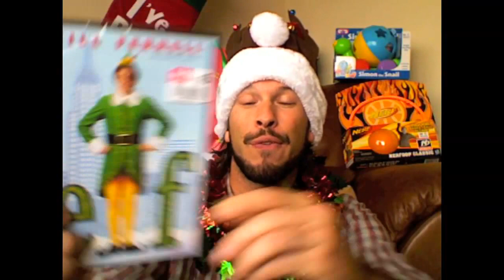HOLIDAY MUSIC FESTIVAL & TOY DRIVE - ShockBoxTV